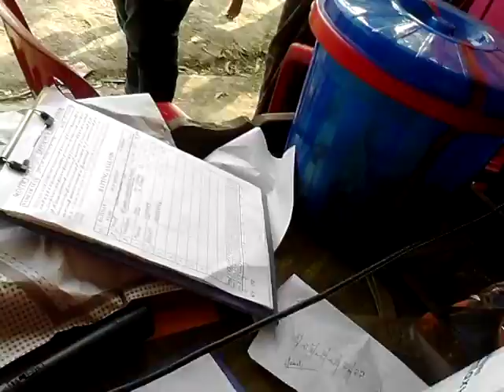মৈত্রী সংঘ জাফরপুর ২০১৭ইং ১১